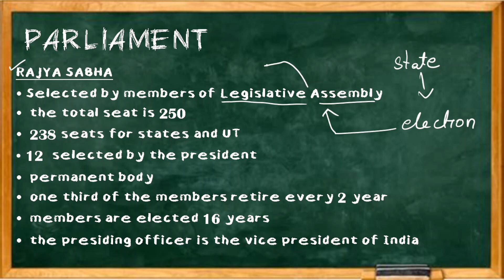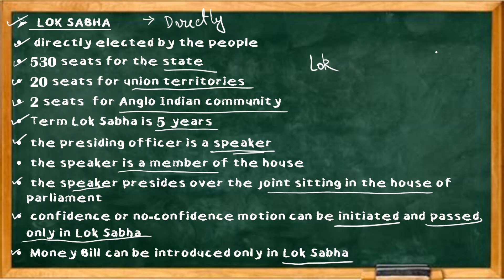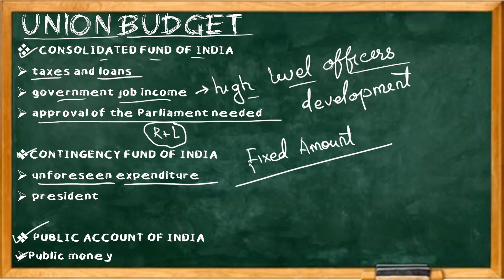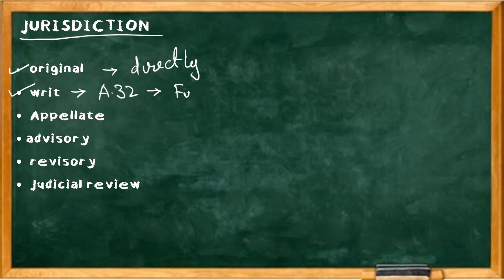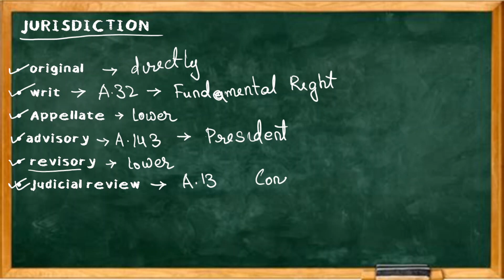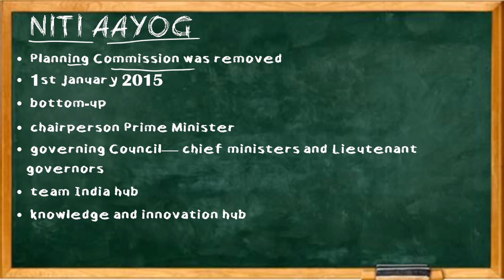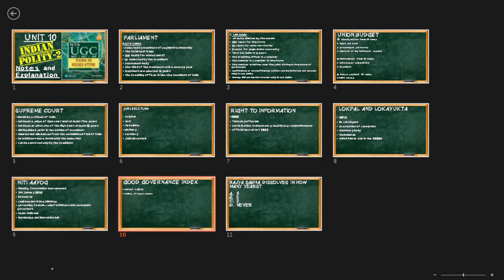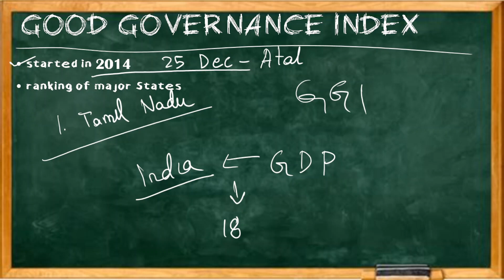Unit 10 - Higher Education (Part 5) | KVS Madaan Book Summary | Pearson | UGC NET Paper 1 2022 | JRF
For PDF on these lectures they are available on the Telegram Group (Impactica Klasse)

When I started preparing for UGC NET,I came to know KVS Maddan Sir's book is best for paper 1. Surprisingly when I searched for summary courses on KVS Madaan Sir's book I could not find any free courses. There are plenty of paid courses and all of them are great and I have no issues with them. I just want that if some want to spend money on the online course it should be by choice not because there was no other free course.

So here it is! Summary course on Teaching and Aptitude Book written by KVS Madaan and published by Pearson.Hope you like it